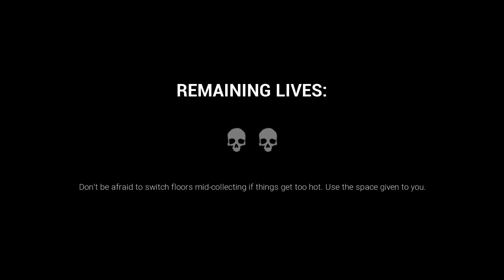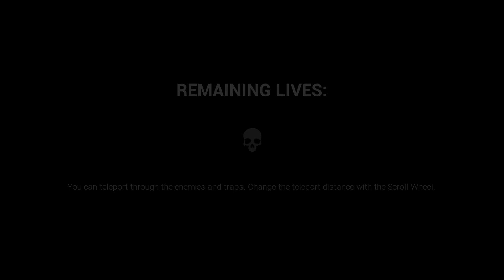MI SONO TRAUMATIZZATO MALE NEL LUNA PARK PIU' TERRIFICANTE AL MONDO | Dark Deception - ep.03